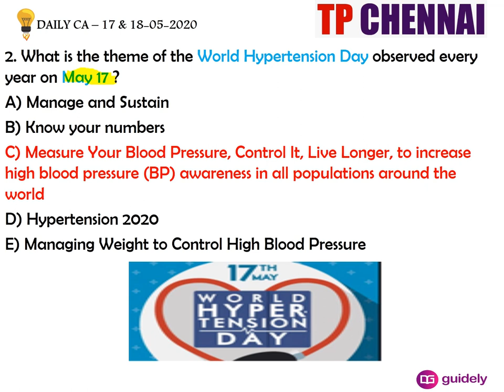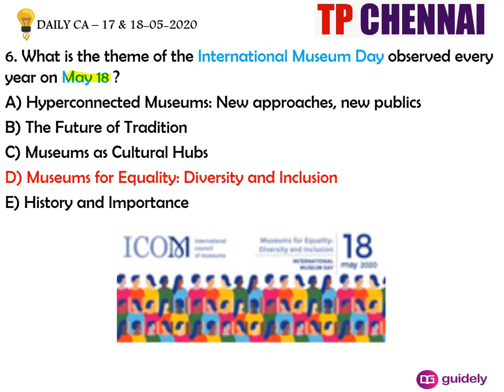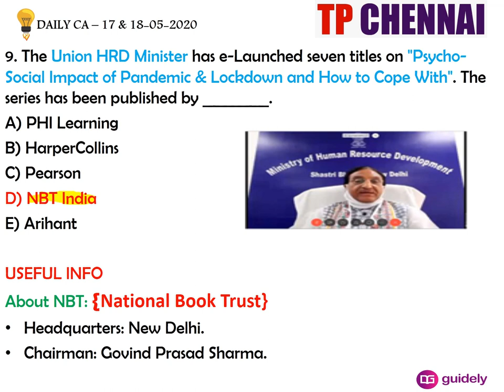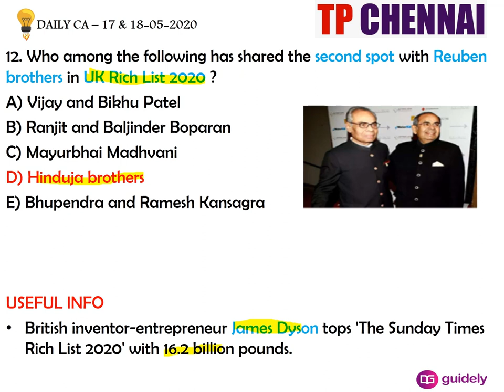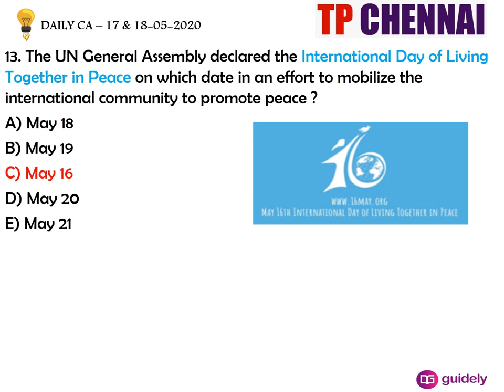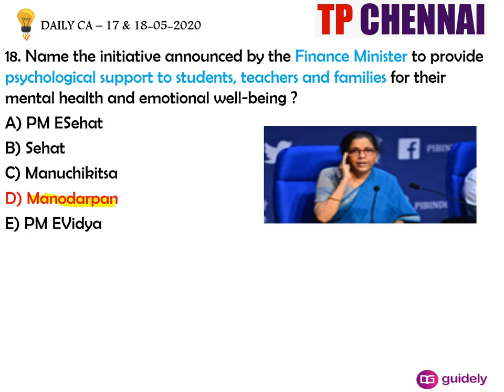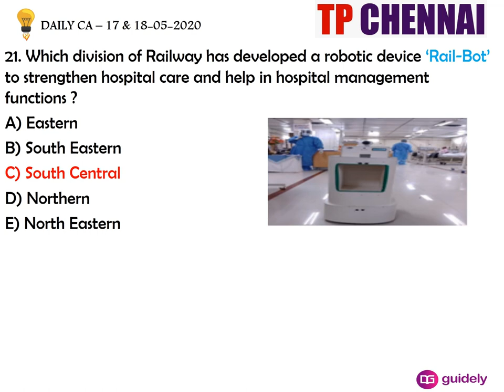DAILY CURRENT AFFAIRS | MAY 17th & 18th MCQs | By MADAN SIR